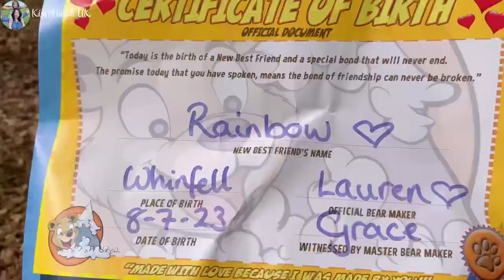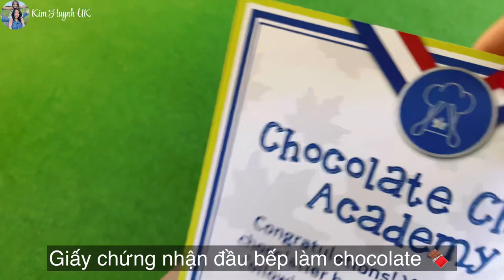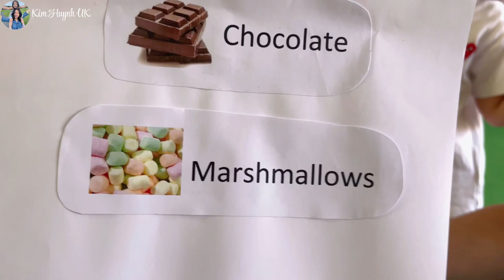Kì Nghỉ Hè Của Các Con Trước Khi Về Việt Nam